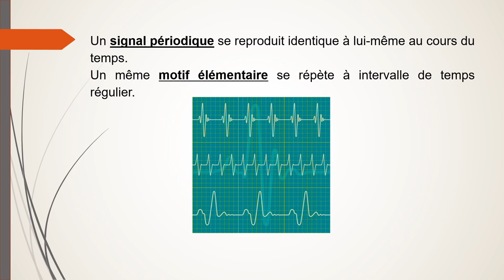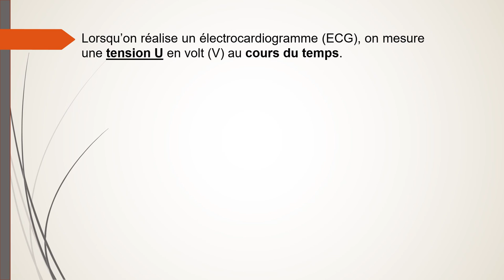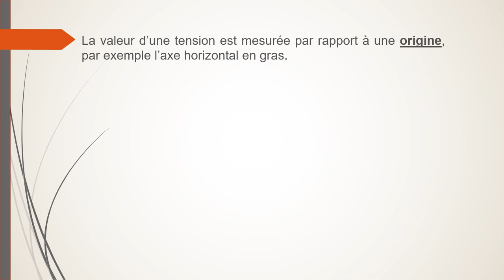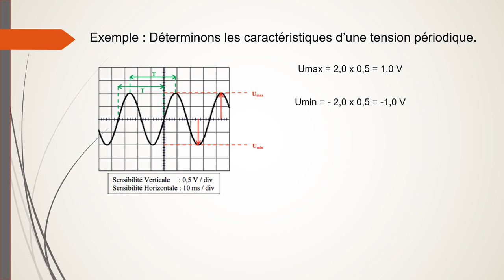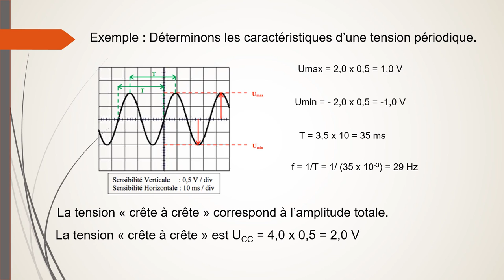Caractéristiques d'un signal périodique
Quelles sont les caractéristiques d'un signal périodique ? Comment calculer la période, la fréquence, la tension maximale et la tension minimale ?